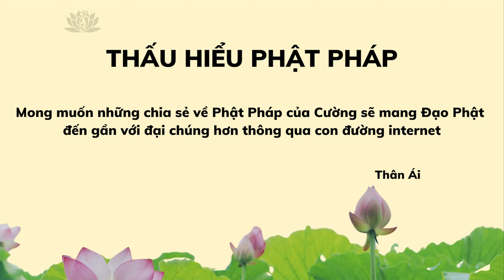CHUYỆN NHÂN QUẢ CÓ THẬT - Gái Mại Dâm Bị Đọa Địa Ngục - Nhập Vong Nhờ Cứu Giúp - Thấu Hiểu Phật Pháp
Thiền sư An Lạc Hạnh như người cha già nhắn nhủ những đứa con ngu si, ngây dại của mình, sự từ bi của ông làm ai nấy đều cảm động. Cô Bình tỉnh lại, lúc này bỗng nhiên thấy lòng khoan khoái, thanh thản, nhẹ nhàng, như vừa làm tròn được bổn phận của đứa con báo hiếu cho mẹ và giúp các chị em của mình thoát ra khỏi màn đêm tăm tối.

Báo hiếu đâu phải chỉ là lo cho cha mẹ chốn ở, cơm ăn, áo mặc, là hàng ngày đem đến cho cha mẹ những niềm vui thế gian thường tình. Đó chỉ là những thứ vô thường, không bền chắc. Người con có hiếu nhất chính là có thể giúp cha mẹ mình kết duyên lành với Phật Pháp, giúp cha mẹ tìm thấy con đường ánh sáng dẫn lối thoát ra khỏi màn vô minh tăm tối của luân hồi sinh tử, đó mới là chân thật báo hiếu.

Hiện nay thiền sư An Lạc Hạnh không còn nhận chữa những bệnh tâm linh, bởi thiền sư tuổi đã cao, sức đã yếu một phần, phần nhiều còn vì sư ông không muốn can thiệp vào nghiệp quả của con người thời kì này nữa.

► Ủng Hộ Chuyến Đi Tiếp Theo Của Cường Vui Vẻ:
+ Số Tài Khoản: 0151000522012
+ Chủ Tài Khoản: BÙI QUỐC CƯỜNG
► Thực Hiện: Cường Vui Vẻ
► COPYRIGHTED BY Cường Vui Vẻ